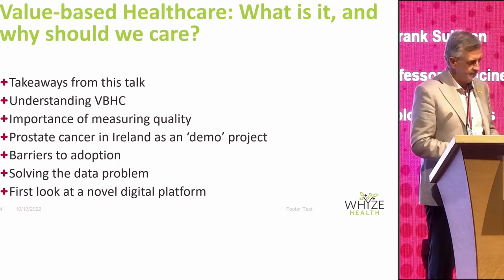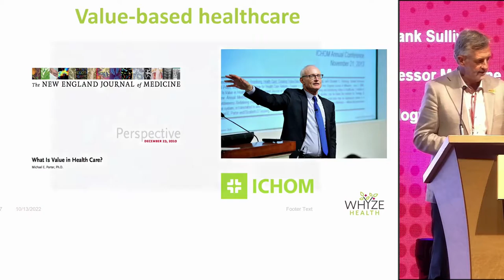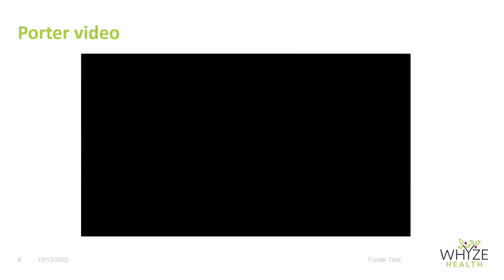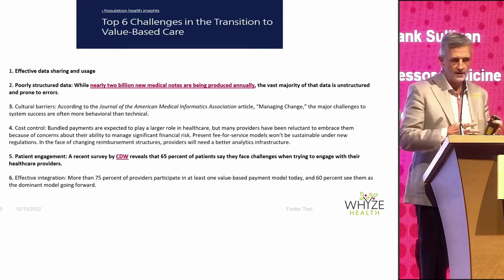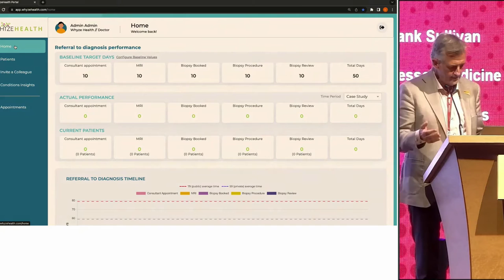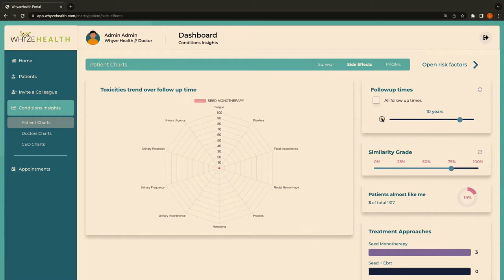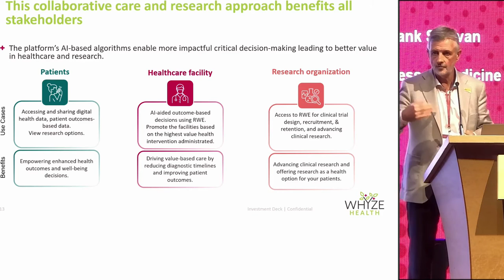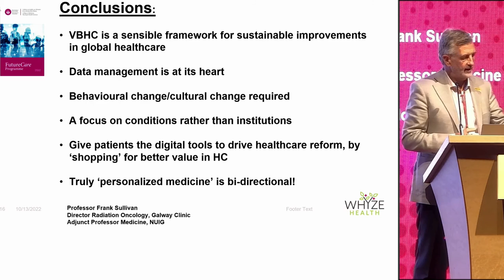FutureCare: Healthcare Forum Prof. Frank Sullivan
Value-based healthcare by Professor Frank Sullivan